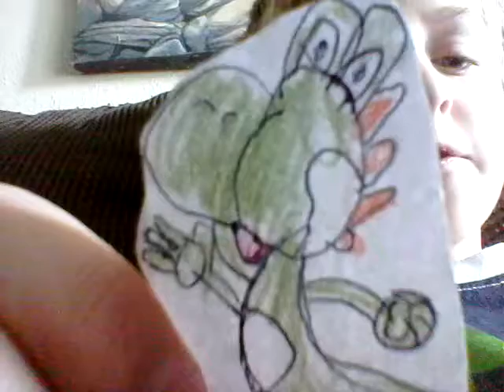Let's talk 1: yoshi.